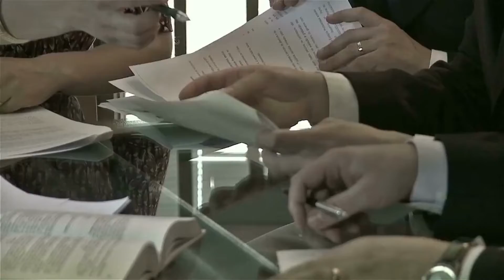NAB Ka Asif Zardari Ke Corruption Cases Se Mashkook Andaz Se Nimatna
NAB's suspicious handling of Asif Zardari's corruption cases is an excellent case for investigation.